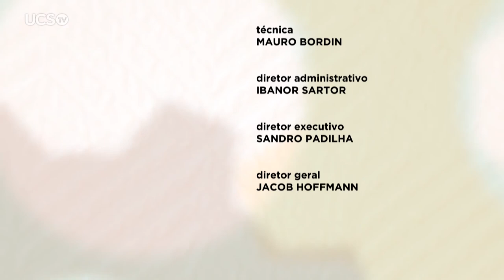UCS Conhecimento - Thais Russomano: Medicina espacial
UCSTV - 2017